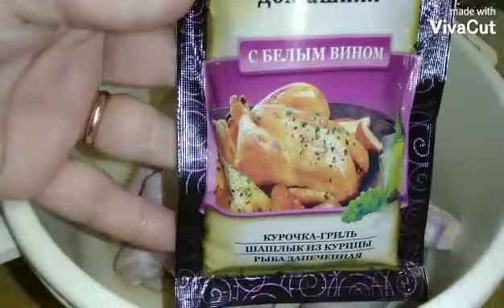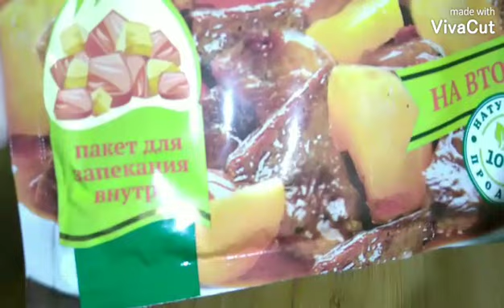СОЧНОЕ ЖАРКОЕ ИЗ КУРИЦЫ И КАРТОФЕЛЯ.❤Быстрый Рецепт Без Заморочек.💯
Сочное жаркое из курицы ,картофеля и цветной капусты..Быстрый рецепт без заморочек.
На обед, на ужин и праздник !
Нам понадобиться:
голени куриные...800 гр
картофель 800гр
лук 1 шт
морковь 2 шт(средние)
цветная капуста 300гр
пакетик с приправой
пакет для запекания
сухой чеснок
сухой укроп
растительное масло
майонез
пакет с готовым маринадом

ссылка на ,,Вторые блюда,,.